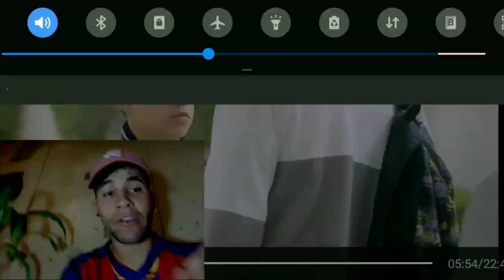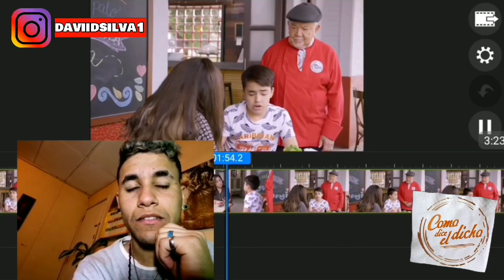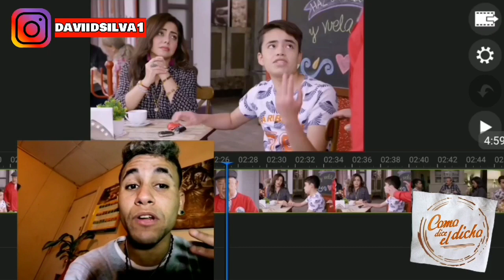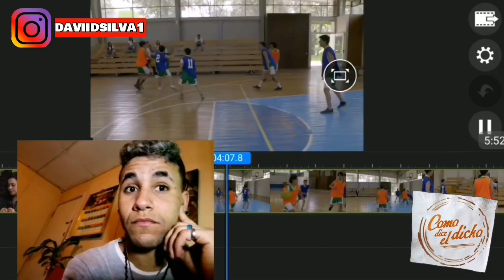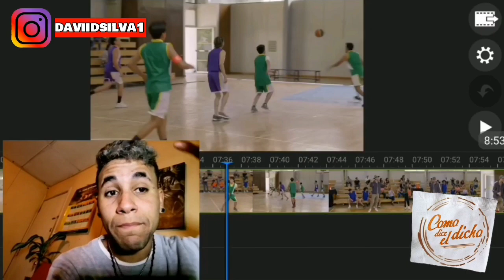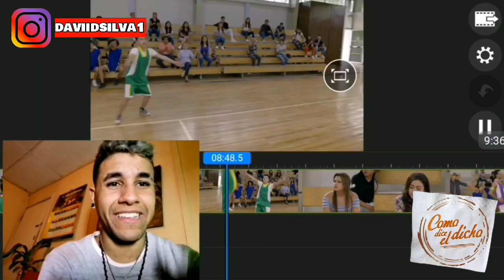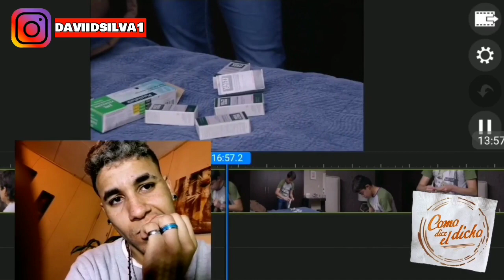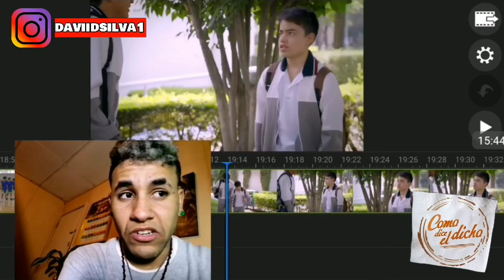COMO DICE EL DICHO Lo que tu te hagas valer te haran valer los demas parte 1-2